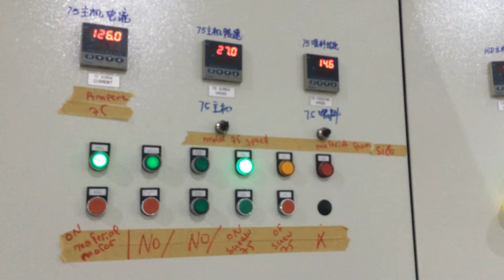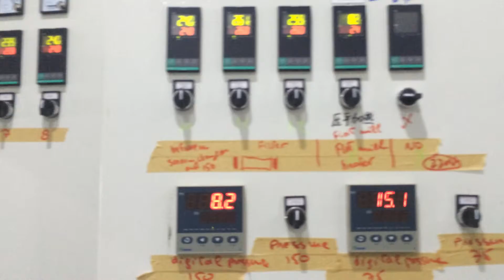east XPS insulation board extrusion line